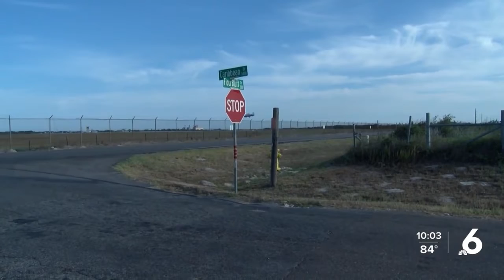What happens if you live in an APZ